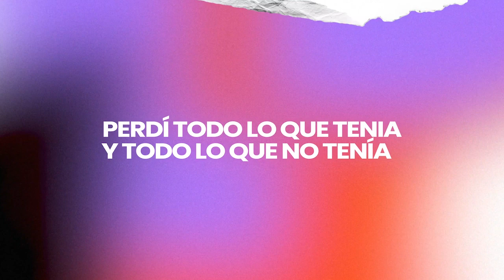RETO DE LA MAGIA 28 DÍAS DE GRATITUD 🙏 - DÍA 6: ASÍ TRABAJA LA MAGIA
🌟 ¡Un Día Mágico y Espectacular Para Cada uno de Nosotros!🌟

Bienvenidos a otro maravilloso día de nuestro Reto Mágico de 28 días, donde desencadenamos la transformación a través del poder del agradecimiento.

¡Felicidades por tu compromiso! 👏🏻 Cada acción que tomas es un paso hacia la manifestación de tus sueños. La consistencia es la clave para alcanzarlos. 💪🏻

En nuestra práctica anterior, exploramos el tema del dinero y compartimos una técnica para atraer abundancia. ¿Qué sensaciones te provocó? 🤔 ¿Cómo te sentiste al agradecer a tu dinero?

Hoy, 🕵🏽‍♂️ descubriremos un misterio: ¿Por qué algunas personas, desde la pobreza extrema, logran manifestar riquezas mientras otras, a pesar de su arduo trabajo, no avanzan en la vida? 😰

¡Prepárate para una jornada reveladora y llena de aprendizaje! Recuerda seguir los pasos para la práctica de hoy. El camino hacia la abundancia te espera. ✨🚀

PRACTICA MAGICA NÚMERO 6
1. Repite los pasos del uno al tres del Ejercicio Mágico Número 1 – Cuenta Tus Bendiciones.
2. Hoy cuando estés trabajando, imagina que tienes un supervisor de agradecimiento invisible que está a tu lado tomando notas cada vez que encuentras una razón para estar agradecido. Hoy tu trabajo será ver todas las razones por las que puedes estar agradecido.
3. Haz que tu supervisor de agradecimiento anote cada razón que encuentras para estar agradecido, diciendo:
Estoy muy agradecido por ___¿qué?___, y siente todo el agradecimiento que seas capaz de sentir
4. Antes de irte a dormir, toma tu Piedra Mágica en la mano y di la palabra mágica, gracias, por lo mejor que te haya sucedido durante el día

🌟 ¡Imagina superar mágicamente una situación desafiante!

Mañana te presentaremos una técnica poderosa para hacerlo posible.

¡Que tu día sea maravilloso y que tu bono mágico sea increíblemente grande! ✨🚀